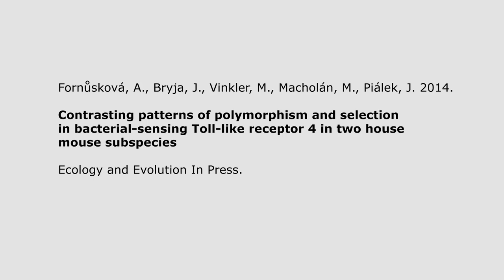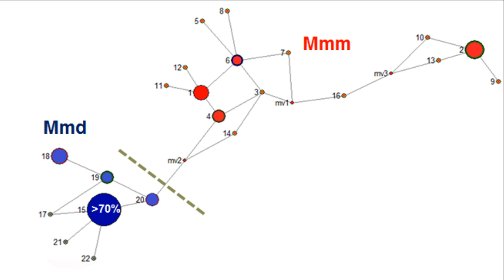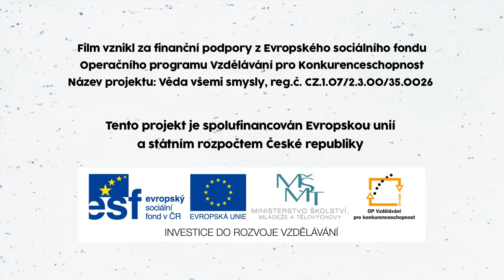Živá věda -Videoabstrakt - Fornuskova et al 2014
Fornůsková, A., Bryja, J., Vinkler, M., Macholán, M., Piálek, J. 2014. Contrasting patterns of polymorphism and selection in bacterial-sensing Toll-like receptor 4 in two house mouse subspecies. Ecology and Evolution Volume 4, Issue 14, pages 2931–2944, July 2014, DOI: 10.1002/ece3.1137